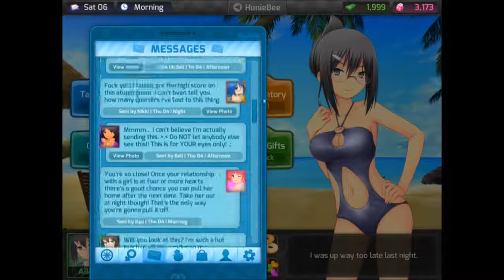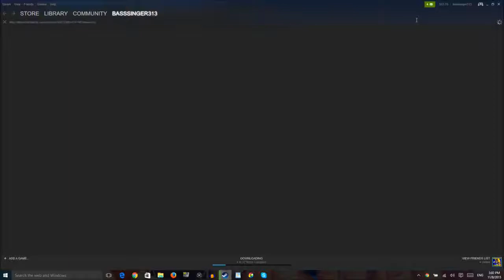Huniepop (BLIND) Part 6 "I Think I'm Addicted"